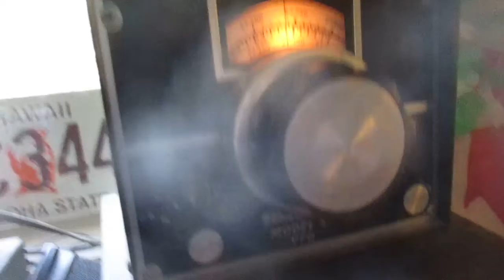CB radio AM skip shooting 747 Indiana with the wave!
My friend 747 Indiana with a friendly wave